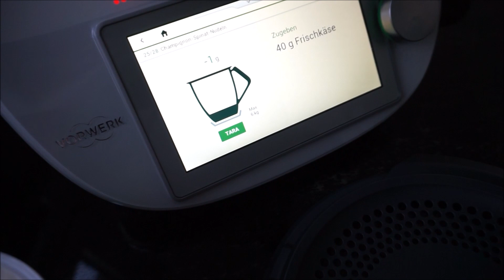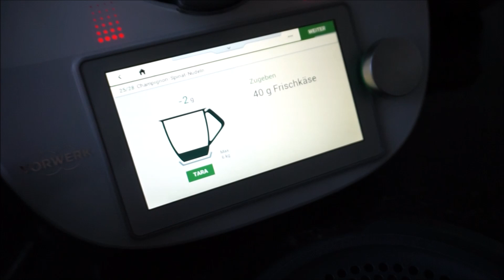Ein Tag als DREIFACHMAMA 👩‍👧‍👧👶| Von FRÜH bis SPÄT | Ich reagiere auf ein Kommentar 🙃| INNA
herzlich Willkommen auf mein Kanal.

Heute gibt es, wie ich finde ein richtig schöne Mamavlog. Ihr seht einige Einblicke aus meinem Alltag.

Und wenn ihr mir schon eine Weile folgt, dann wisst auch das ich offen meine Gedanken mit euch teile.
Ich habe einen interessanten Kommentar bekommen und wollte meine Meinung dazu äußern.

Wenn euch das Video gefallen hat, dann lasst mir gerne ein Like, Kommentar oder Abo da.❤️

Bei Instagram findet ihr mich unter: @inna_youtube_

Gerne auch meinen anderen Kanal besuchen: @clea_with_inna

Bis bald,
eure Inna.🙋‍♀️